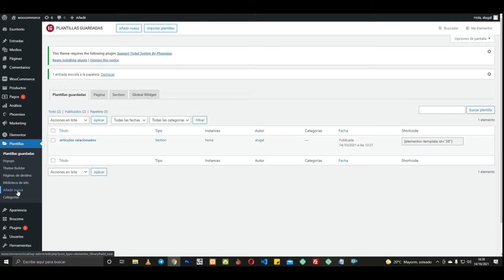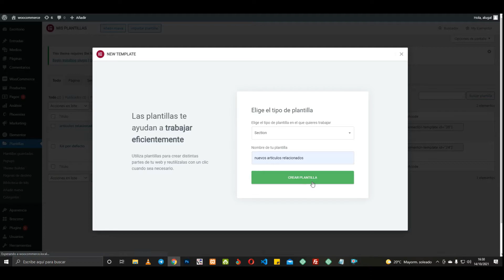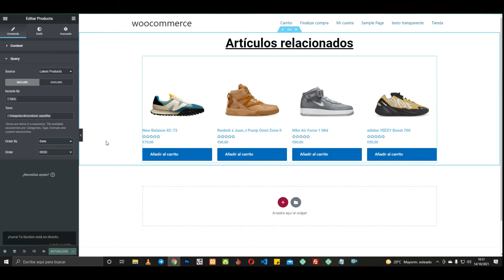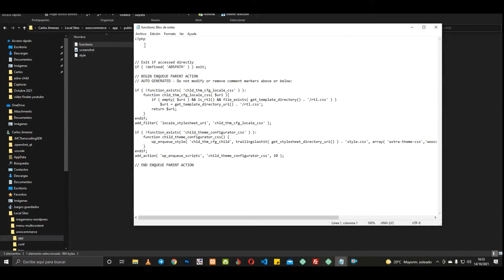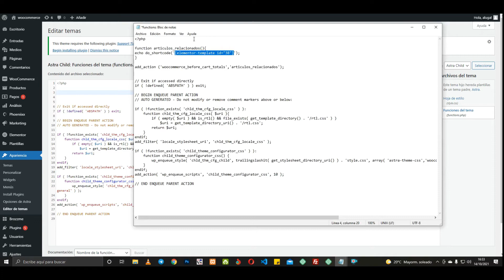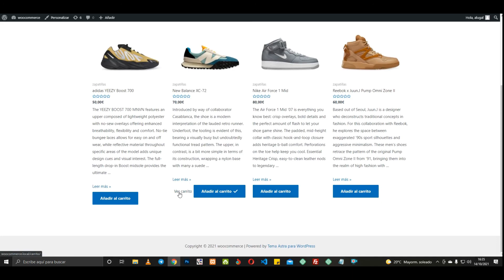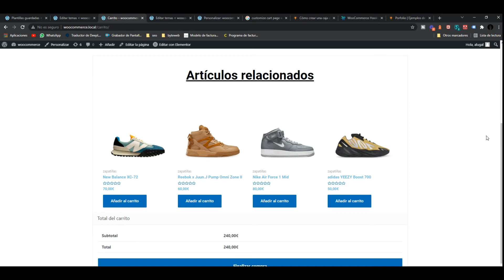✅ Artículos relacionados en la página del carrito de Woocommerce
✅✅ Visita mi nueva web - tutoriales-elementor.es: tutoriales exclusivos no publicados en el canal!! En este vídeo os vamos a explicar cómo insertar artículos relacionados en la página del carrito de Woocommerce con Elementorpro

 PHP del child theme:
function articulos_relacionados(){
echo do_shortcode('[tu shortcodes]');

add_action ('woocommerce_before_cart_totals','articulos_relacionados');

CSS:
.cart_totals {
 width:100%!important;